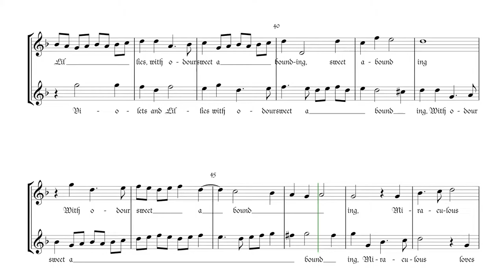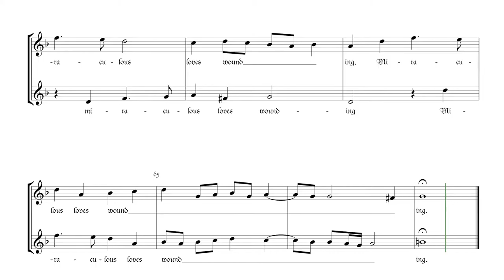VII Miraculous loves wounding. Thomas Morley, The first book of canzonets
Grabación MIDI de esta obra. Me parece muy indicada para los comienzos del estudio del contrapunto.